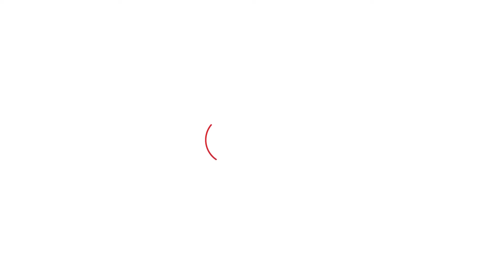Kanina School Bus Accident : हादसे के पीड़ित परिजनों से मिले Deepender, उठाए गंभीर सवाल!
हादसे के पीड़ित परिजनों से मिले Deepender, उठाए गंभीर सवाल!